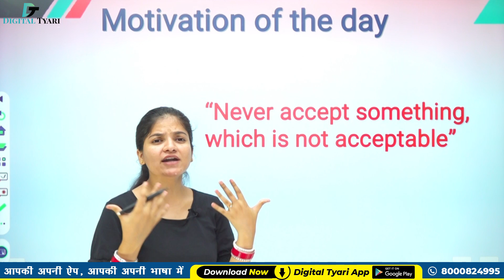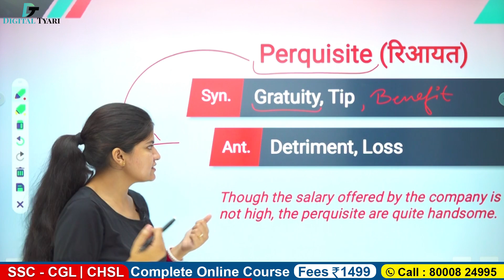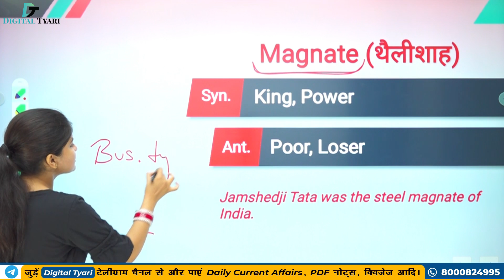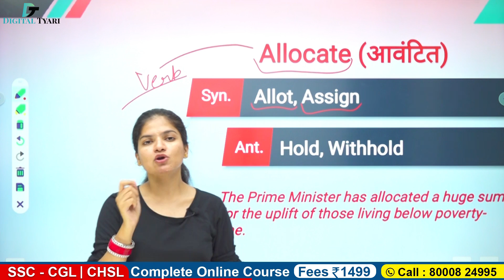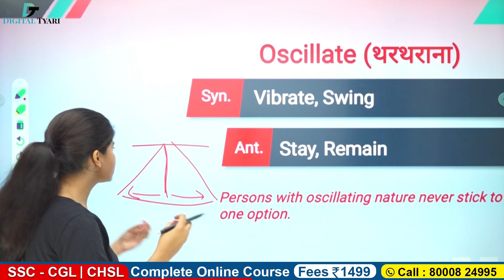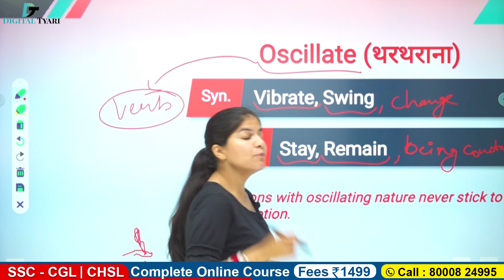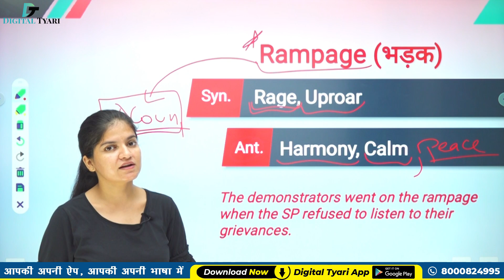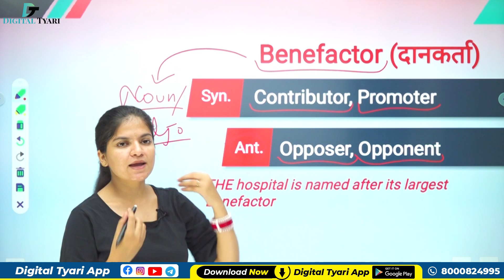Daily Vocabulary Practice | Learn Important English Vocab in Hindi I #43 | English to Hindi Vocab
1. DSLR Camera
2. Sony Camcorder
3. Studio Lights
4. Tripod
5. Studio Green screen
6. Microphone